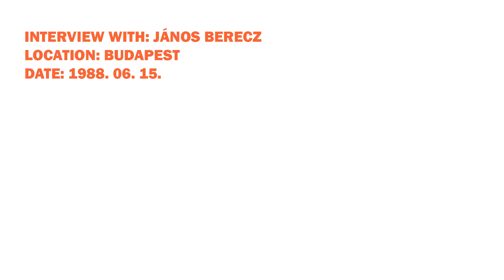Other Europe preview: Janos Berecz